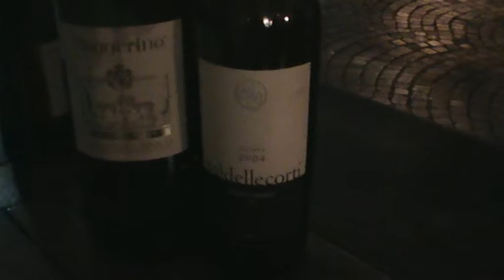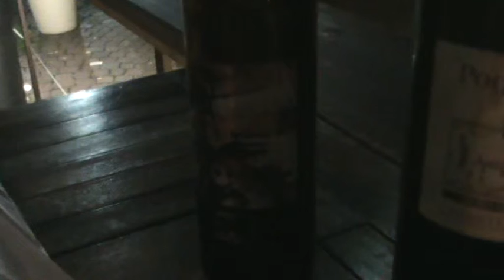MET TERNI - CHIANTI CLASSICO in piazza Tacito.mpg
4 dicembre 2010 - Terni, Ristorante Enoteca MET.
Dopo la degustazione ufficiale all'interno, proseguono le impressioni su gastronomia locale, abbinamenti da gourmet e altro, sempre sorseggiando Chianti Classico. Con una rigida temperatura tardo autunnale, affacciati su Piazza Tacito, saldando le amicizie tra appassionati senesi e ternani. Indispensabile intervento di Tommaso della macelleria da Renato, con ampia vassoiata di prodotti omaggio da norcineria, incluso uno splendido sanguinaccio, oltre a prosciutto al sagrantino, coppa, salcicce, etc. In una serata che non ne voleva proprio sapere di finire! :-)
Altro che chat e social network, la socialità sanguigna non ha prezzo, momenti fantastici!